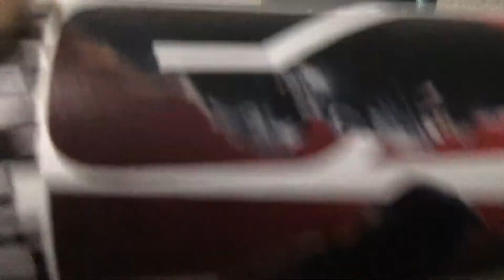Godzilla vs Kong Carl’s Jr. Cups Ft. My Hand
These are a great novelty for GvK

Estas son unos buenos articulos de GvK